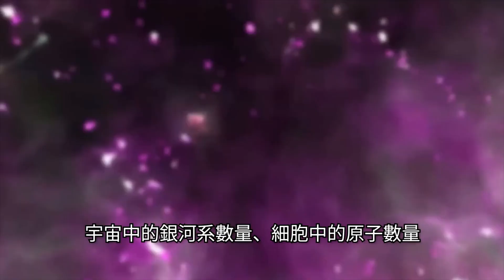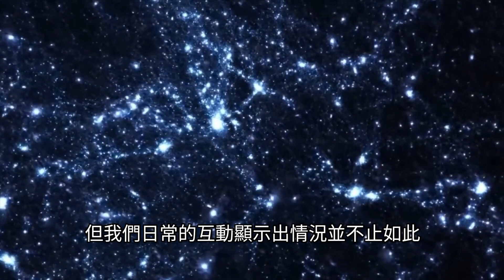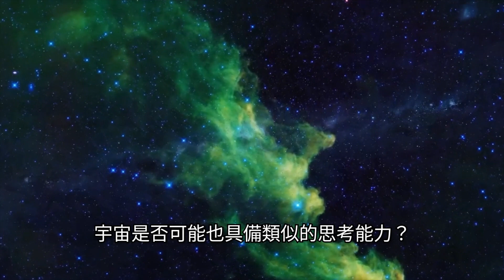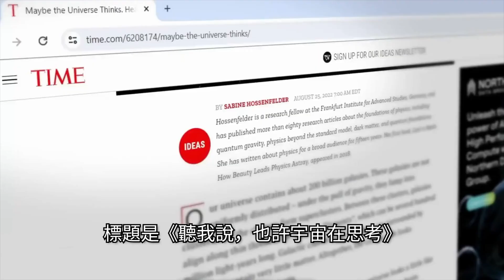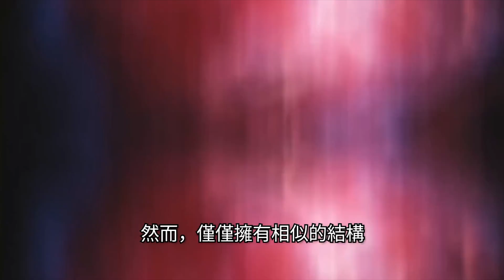著名物理學家：我們生活在有意識的宇宙中？｜Brian Cox: Do We Live In A Conscious Universe?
宇宙充滿了許多神秘，幾百年來一直吸引著人類的好奇心。著名物理學家布萊恩·考克斯再次提出了這樣一個問題：我們是否生活在有意識的宇宙中？

The universe is filled with many mysteries that have attracted human curiosity for hundreds of years. Renowned physicist Brian Cox once again asks the question: Do we live in a conscious universe?

Reference：Maybe the Universe Thinks. Hear Me Out